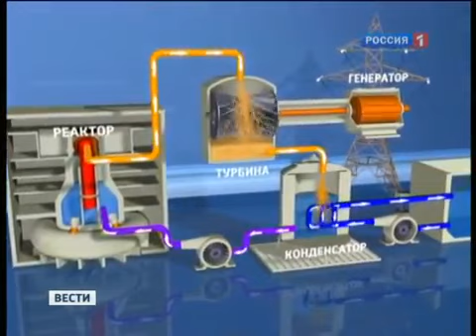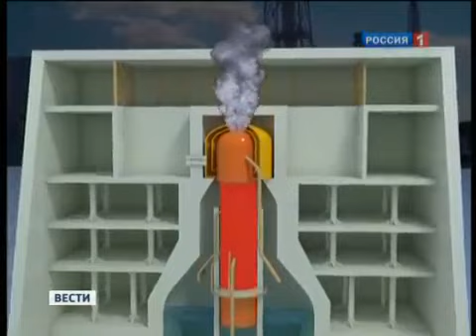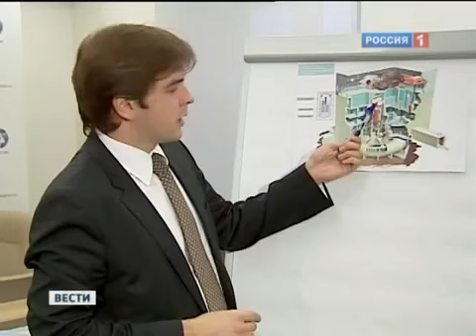Как работают реакторы на АЭС 'Фукусима'